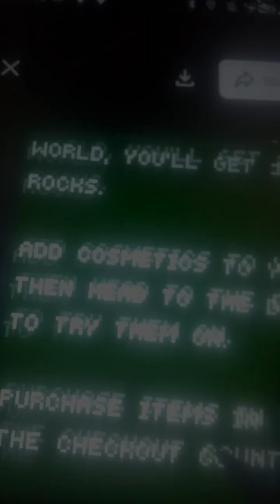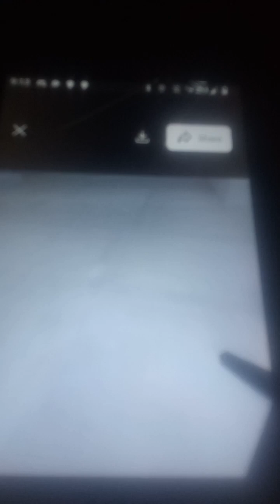FNAF the trailer come out February's 25-2024